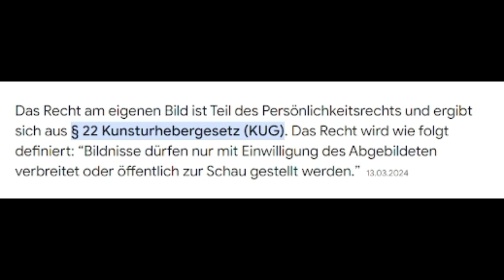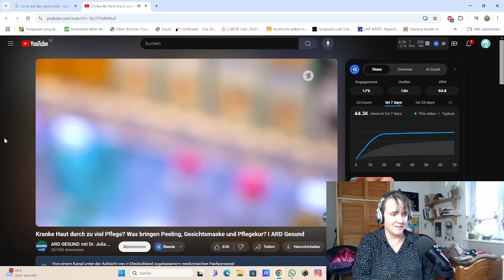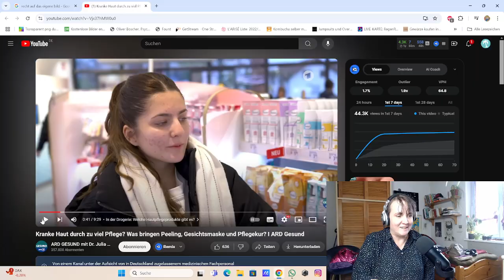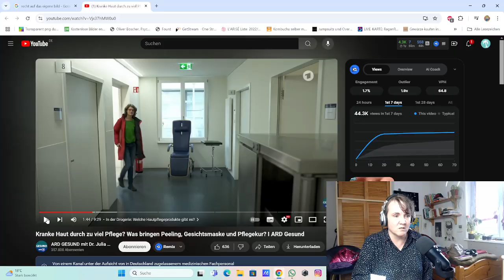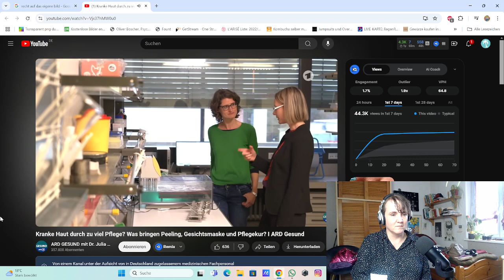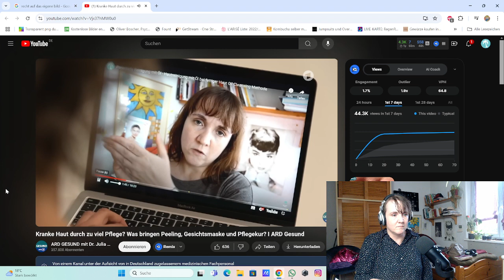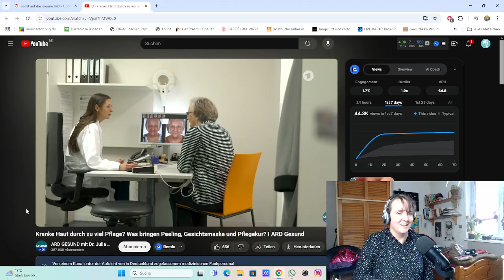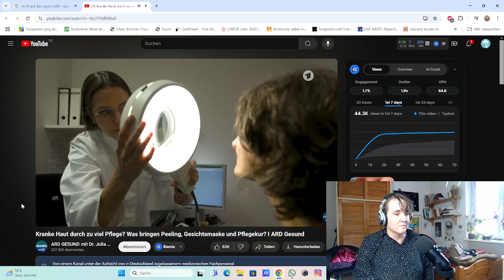Mein ungefragter Auftritt im Beitrag ARD Kranke Haut durch zu viel Pflege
Das ich nicht gefragt wurde, ob ich ein Teil des Beitrags werden möchte, hat mich super verärgert. Zusätzlich ist das Video von mir einfach viel zu alt. Ich glaub auch nicht, dass die Reinigung mit reinen Ölen heute noch ein so großes Thema ist, denn du dieser Zeit war die Auswahl in der Drogerie noch ganz eine Andere.

WERBUNG
Als Amazon Partner verdiene ich an qualifizierten Käufen
ZERO WASTE